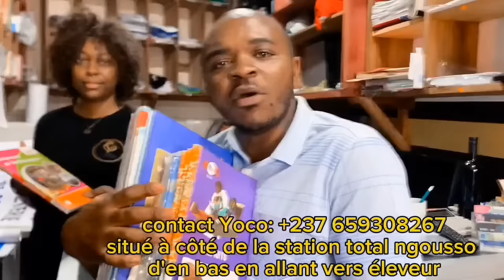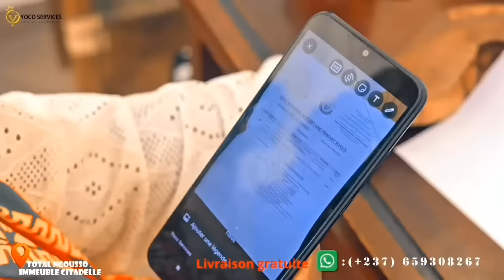🆘Affa!re P!FF0 et MAM! T0N...Les Vér!tés sortent déjà 😨😨😨Waaaa ce Pays🇨🇲